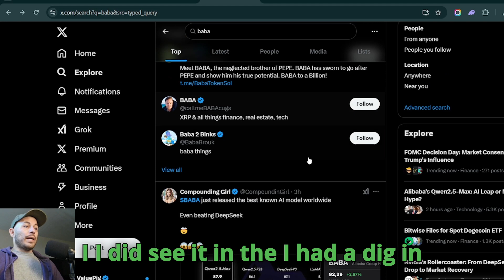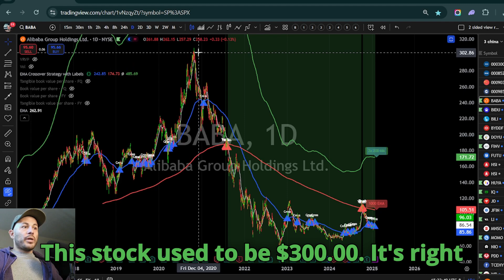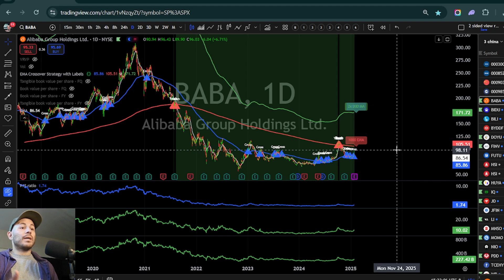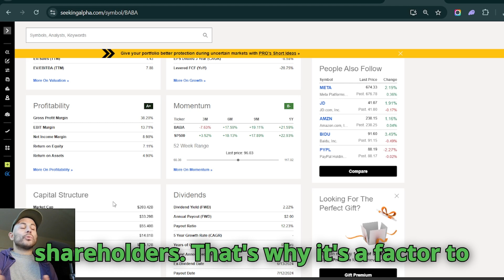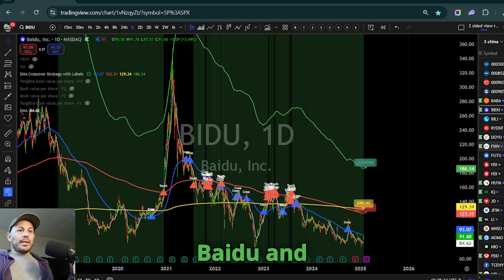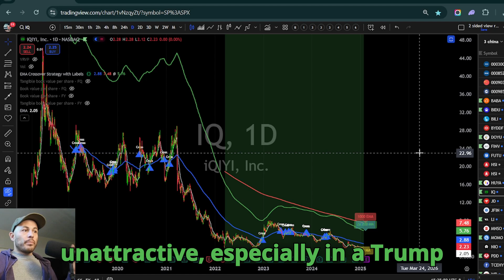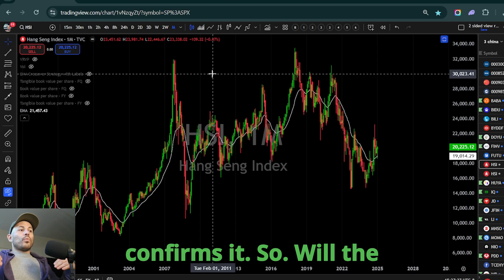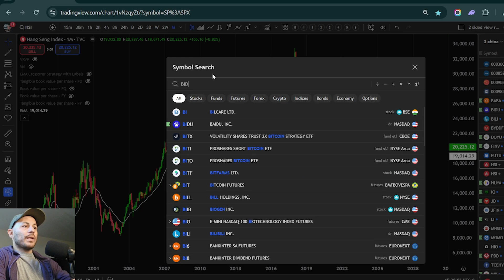Alibabas new Ai Qwen 2.5 - Catalyst for Charlie Mungers BABA ?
In this video, we dive deep into the latest innovation from Alibaba – the release of their cutting-edge AI model, Qwen 2.5. As one of the leading tech giants in China, Alibaba has been making significant strides in artificial intelligence, and Qwen 2.5 represents a major leap forward in the company's AI capabilities. This video explores how Qwen 2.5 could potentially be a catalyst for Alibaba’s stock (BABA) and what it means for investors.

Key Points Covered:
What is Qwen 2.5?
We start by breaking down what Qwen 2.5 is and how it compares to other AI models like ChatGPT or Google’s Bard. Qwen 2.5 is designed to offer advanced natural language processing, improved accuracy, and enhanced contextual understanding, making it a formidable player in the AI space.
Technological Breakthroughs:
We discuss the specific technological advancements that make Qwen 2.5 stand out. From its ability to understand complex queries to its seamless integration with Alibaba’s cloud services, Qwen 2.5 is poised to revolutionize how businesses and consumers interact with AI-powered tools.
Impact on Alibaba’s Business Model:
How will Qwen 2.5 impact Alibaba’s core business segments? We analyze the potential benefits across Alibaba’s e-commerce platforms, cloud computing services, digital media, and more. With Qwen 2.5, Alibaba could streamline operations, improve customer experiences, and drive new revenue streams through AI-driven innovations.
Why Qwen 2.5 Could Be a Catalyst for BABA Stock:
The video highlights why Qwen 2.5 might be a game-changer for Alibaba’s stock performance. As AI becomes increasingly important in driving growth across industries, Alibaba’s leadership in this space could attract more institutional investors and boost investor confidence. We also explore how Qwen 2.5 could help Alibaba compete more effectively against global rivals like Amazon, Microsoft, and Google.
Investor Takeaways:
For investors watching Alibaba’s stock, we provide key takeaways on how to position themselves in light of the Qwen 2.5 announcement. Whether you’re a long-term investor or looking for short-term opportunities, we discuss the potential risks and rewards associated with BABA stock in the context of this new AI development.
Future Outlook:
Finally, we look ahead at what’s next for Alibaba and Qwen. Will Qwen 2.5 pave the way for even more advanced AI models in the future? How will Alibaba continue to innovate and maintain its competitive edge in the rapidly evolving tech landscape? We share our thoughts on what investors should keep an eye on in the coming months.
Conclusion:
Alibaba’s Qwen 2.5 is more than just another AI model – it’s a strategic move that could reshape the company’s future and unlock new value for shareholders. If you’re interested in technology stocks or simply want to understand how AI is transforming the world’s largest companies, this video is a must-watch.